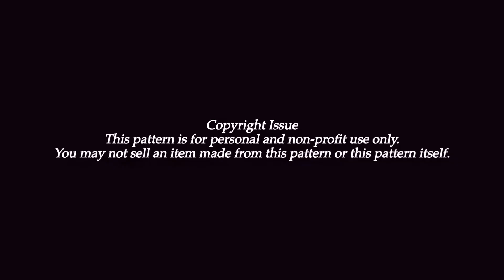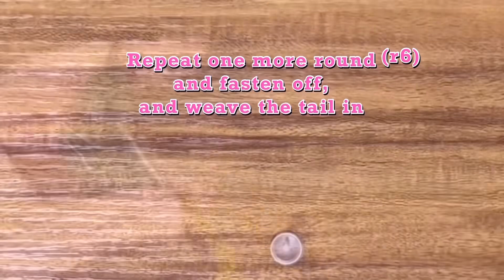Crochet Bermuda pants for Middie Blythe doll crochet tutorial